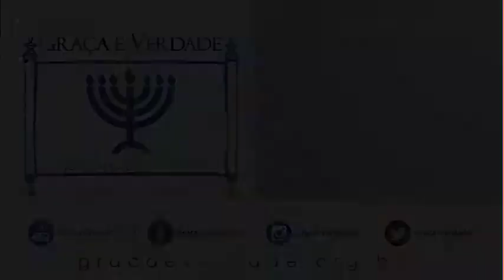2018 12 29 Noite